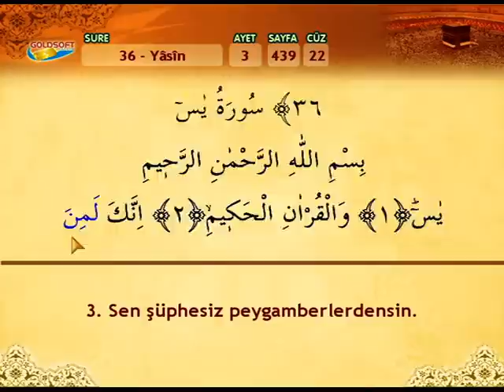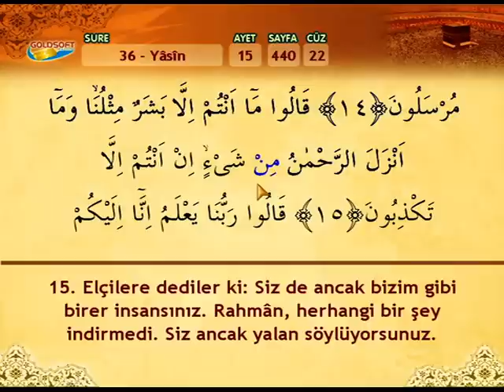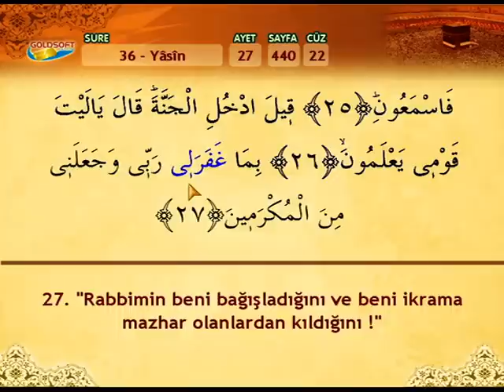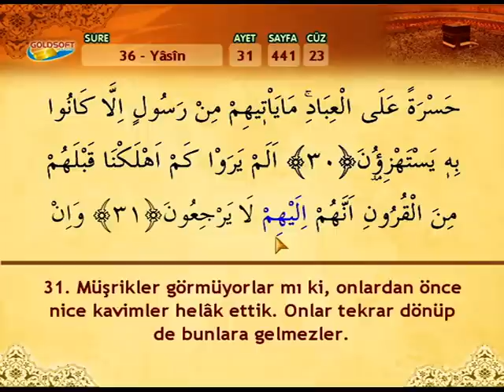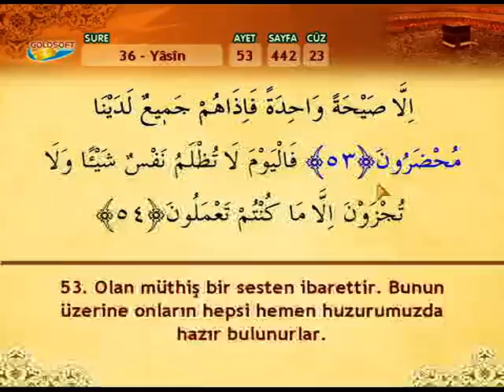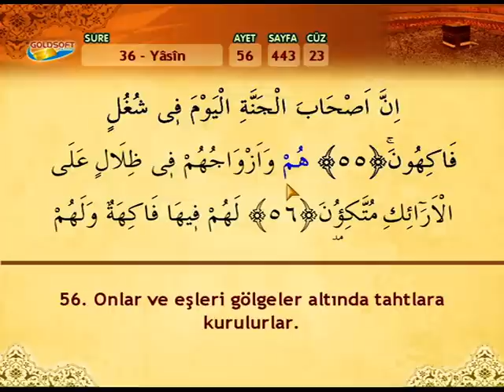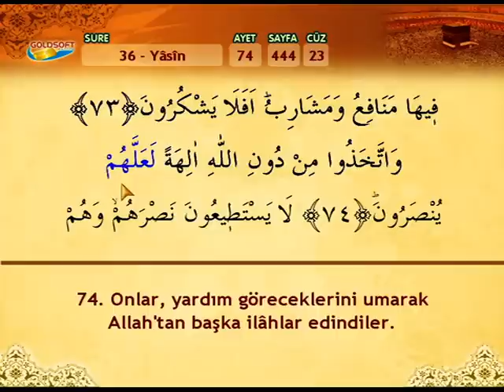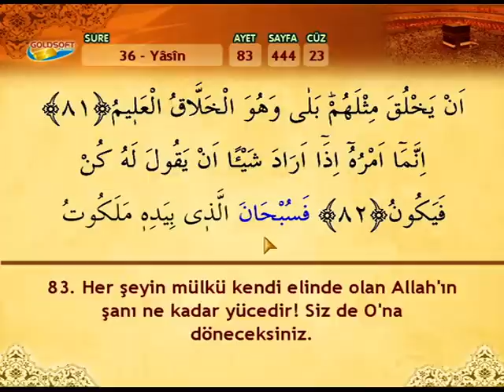İshak Danış Yasin Suresi ve Türkçe Açıklaması